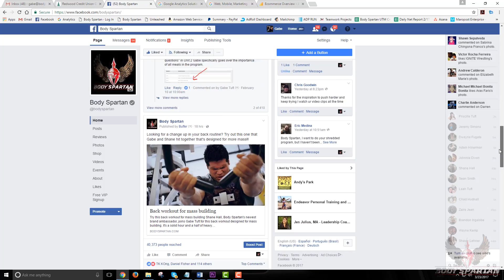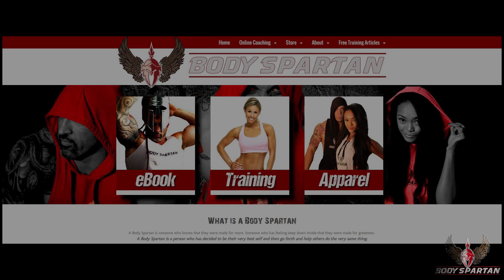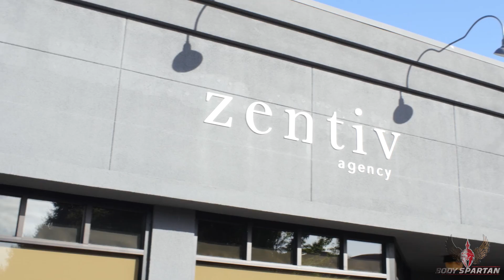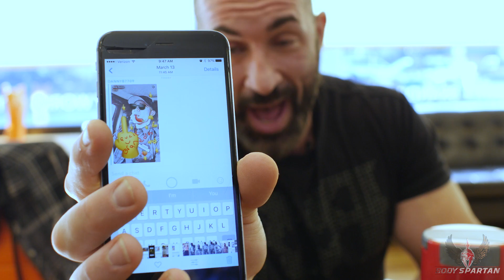Spartan preneur Episode 2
‎Body Spartan Founder and CEO, Gabe Tuft, takes you through the day to day of running a 7-figure company. Look out for advice, tips, and tricks on how you can follow in his footsteps and start your own million dollar company.

In this episode, Gabe and the crew talk about opportunity cost, work ethic, and things not going the way you want with your business. Plus, we get the full story on the Snapchat trend about Brandon and how it started.